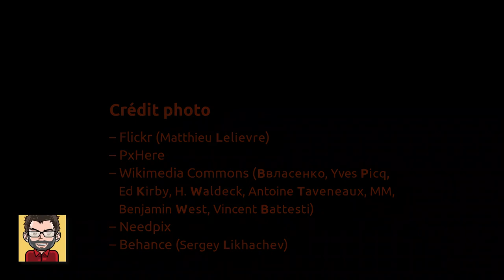Syracuse (cover)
Syracuse

Paroles : Bernard Dimey

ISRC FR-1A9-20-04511